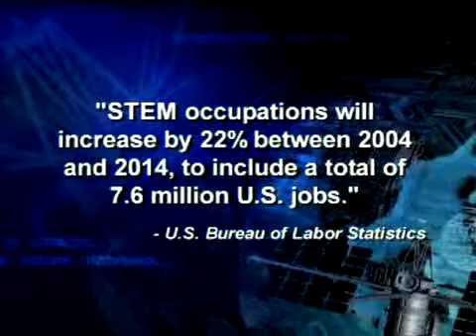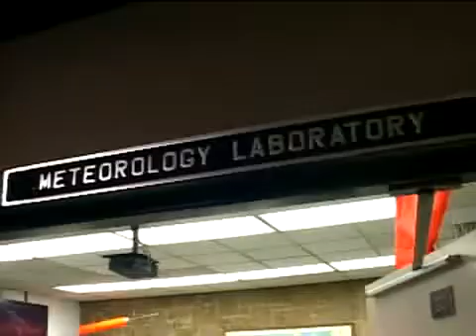NASA SEMAA Project -- Closing the Gap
Tens of thousands of students in grades K-12 are waking up early on Saturday mornings to attend voluntary science, technology, engineering and mathematic classes hosted at local colleges and universities, and at science centers and museums across the country.